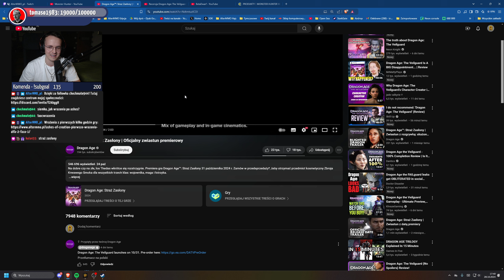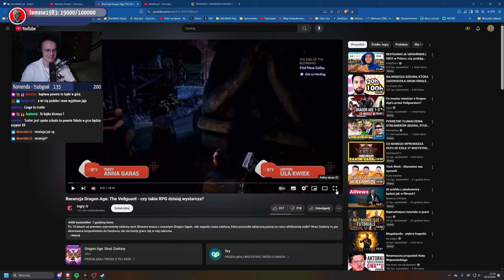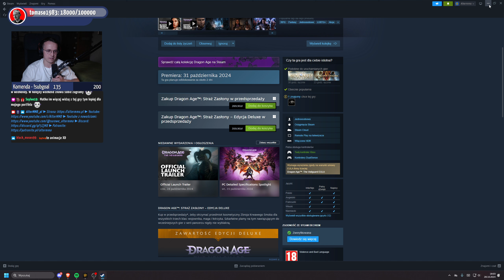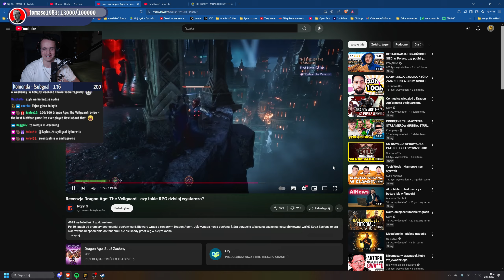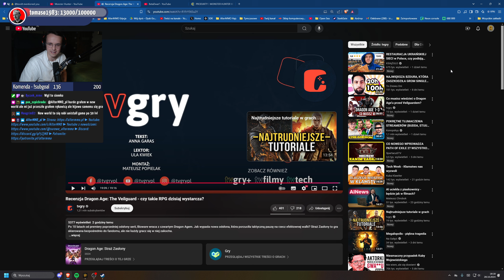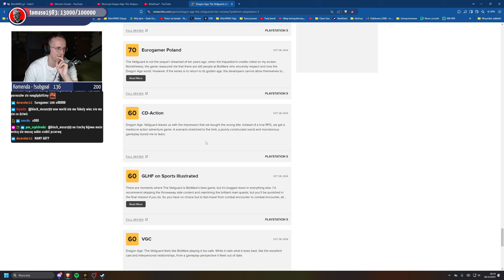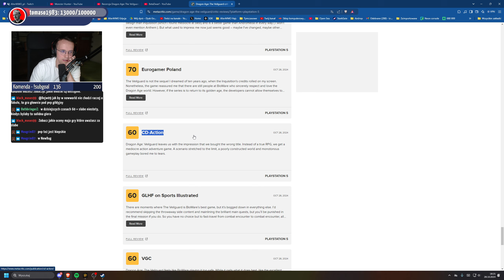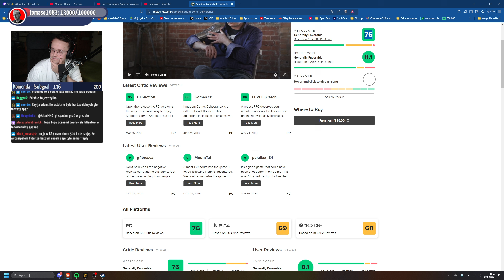Dragon Age The Veilguard - Zaraz start i recenzja od